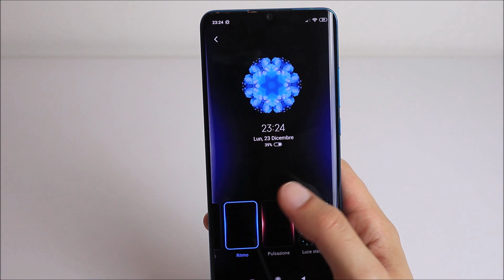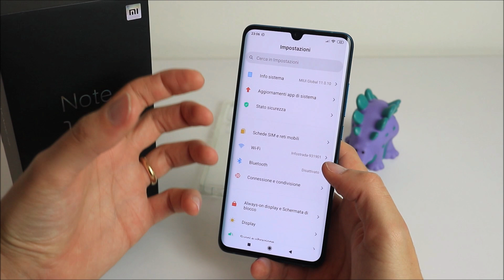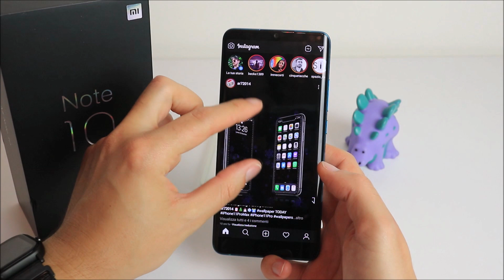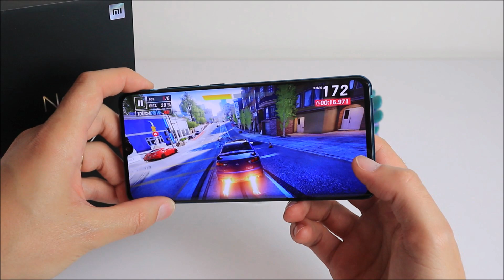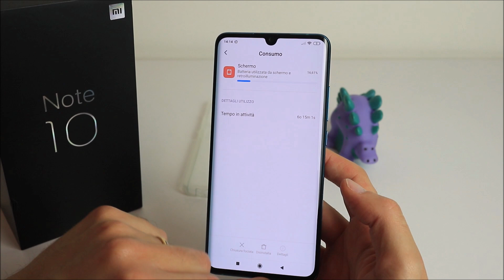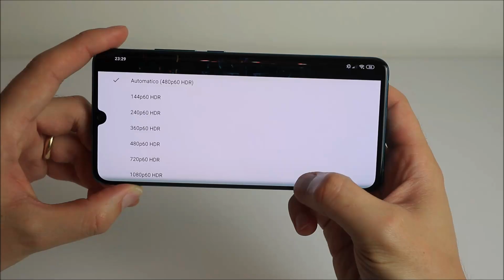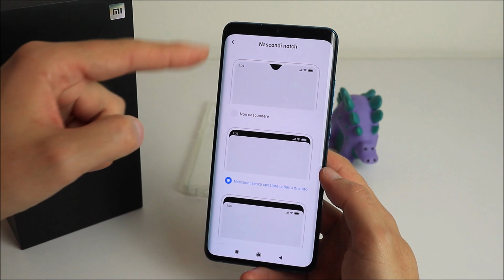Xiaomi Mi Note 10 recensione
Ecco dove acquistare Xiaomi Mi Note 10 o
➡️ATTIVA GRATIS LA CARTA BANCOMAT HYPE, RICARICHI 1 EURO E RICEVI 10 EURO